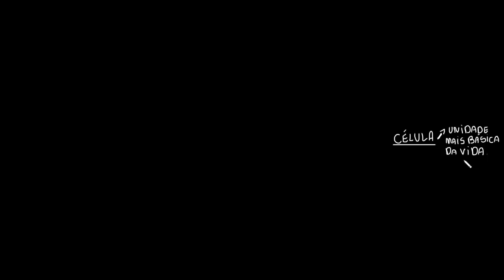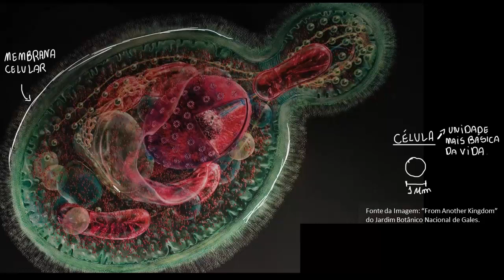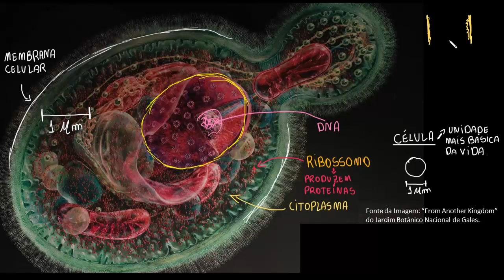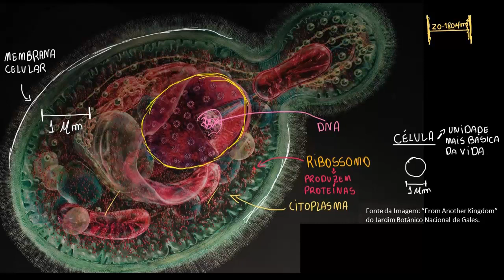Introdução à célula